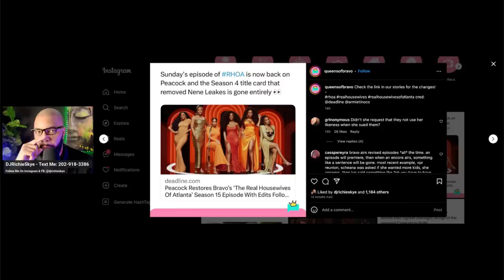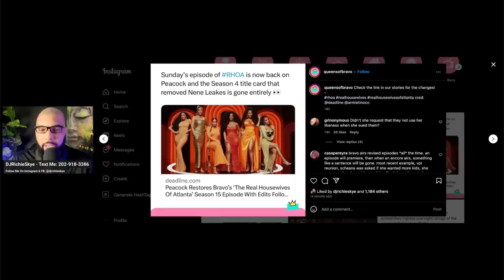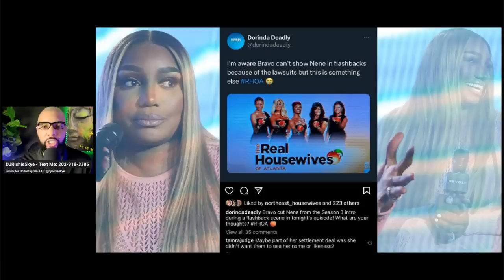BRAVO & RHOA FIX EPISODE AFTER ERASING NENE LEAKES! SHAUNIE WILL APPEAR ON BASKETBALL WIVES